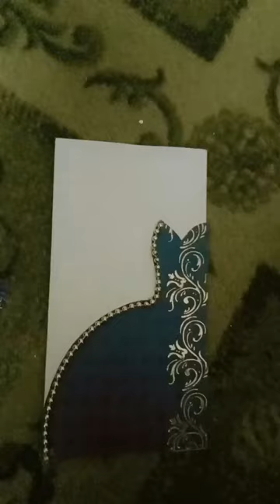Wedding envelope ideas 💕 | salami envelope | crafting | shorts | Road To Success.